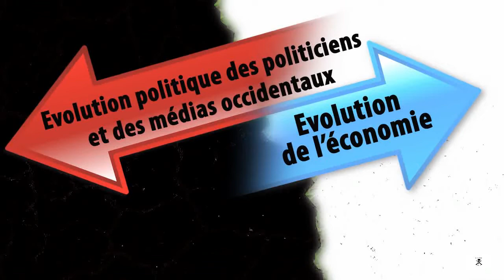Ukraine et Crimée comparaison de leur développement depuis Maïdan 2014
Avec sa prétendue libération du « méchant dictateur » Ianoukovitch lors des émeutes sanglantes de Maïdan en 2014 et son rapprochement ultérieur avec l’UE, l’Ukraine a plongé dans une récession rapide. On constate une baisse de la productivité et du pouvoir d’achat, une hausse du chômage et du taux de mortalité. Aucune solution n’est en vue et n’est apparemment recherchée ni par le gouvernement putschiste ukrainien, ni par les gouvernements occidentaux. La Crimée sous l’administration russe, en revanche, connaît une solide tendance à la hausse après sa prétendue annexion. Il est intéressant de voir que l’évolution de l’économie de l’Ukraine et de la Crimée se trouve en contradiction totale avec ce que les politiciens et les médias occidentaux pensent de l’évolution politique. Compte tenu de cette divergence, ne devraient-ils pas corriger radicalement leur trajectoire ?

PHI, Doppel Nr. 14 15, Jahrgang 2017, Seite 105-120